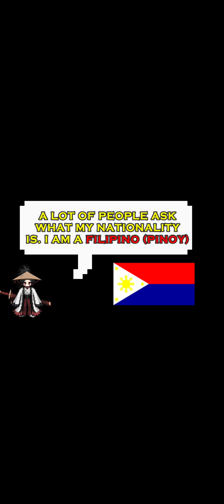The Great Rift MAX PHASE (Full Gameplay) (Altar of Mage) [ King God Castle ]